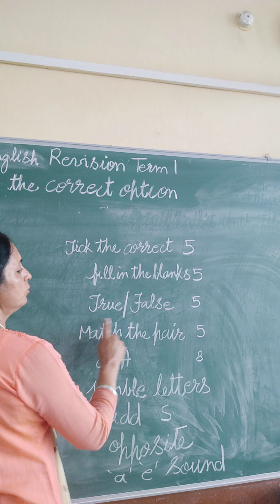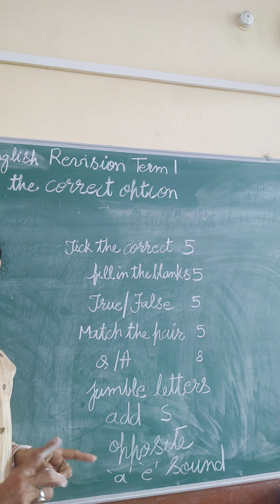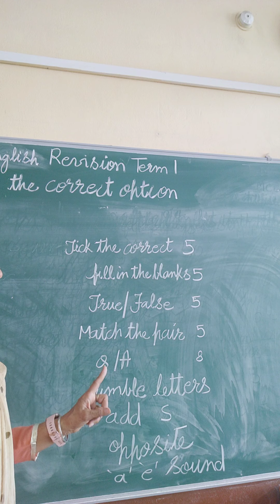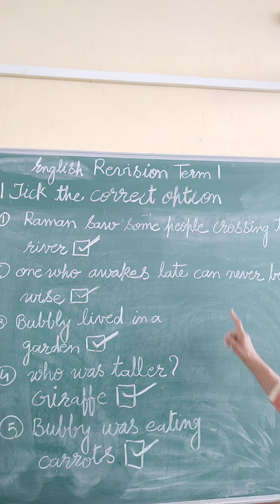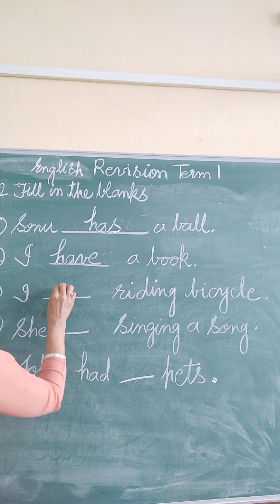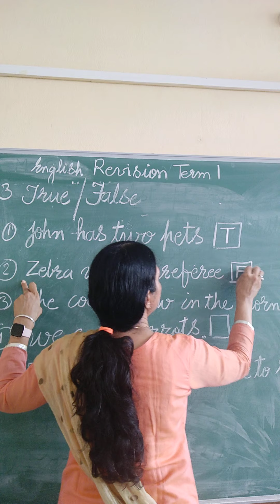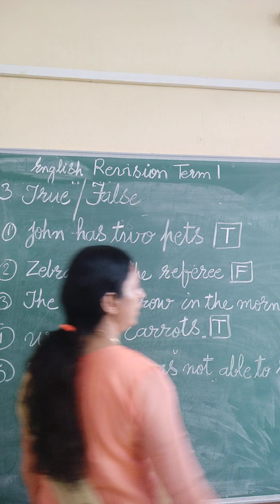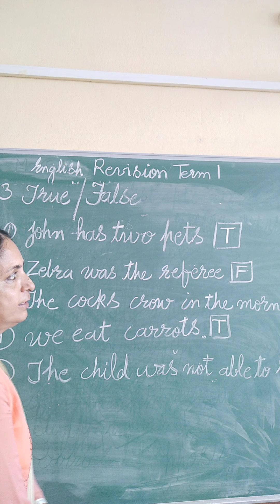english revision term 1